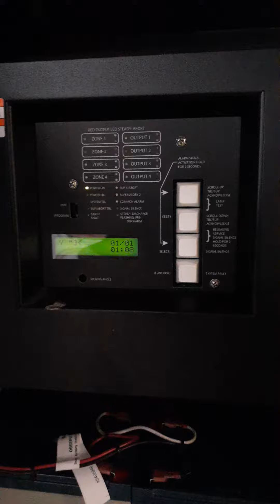Reliable systum filing air